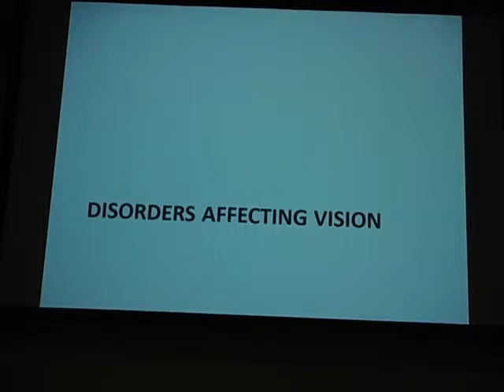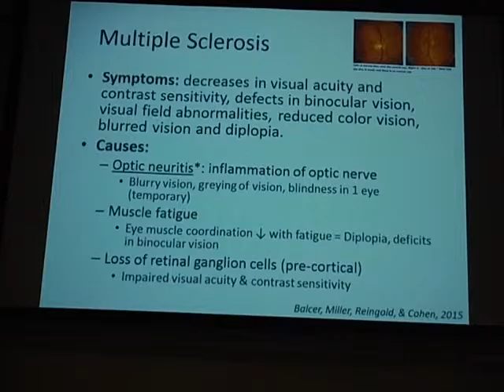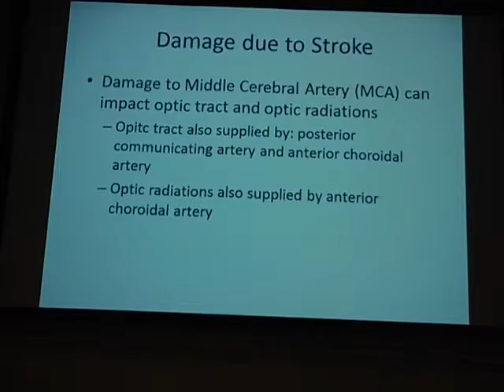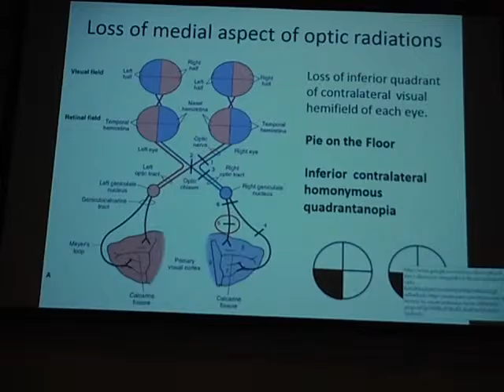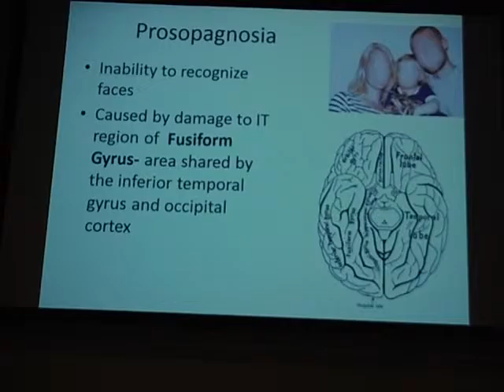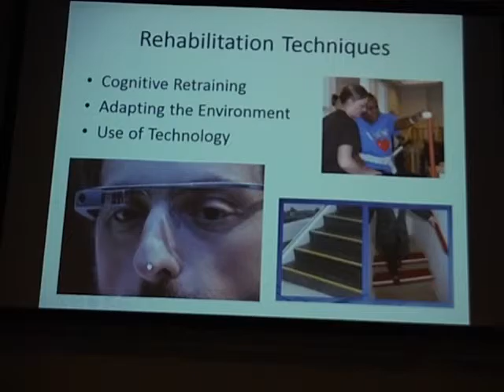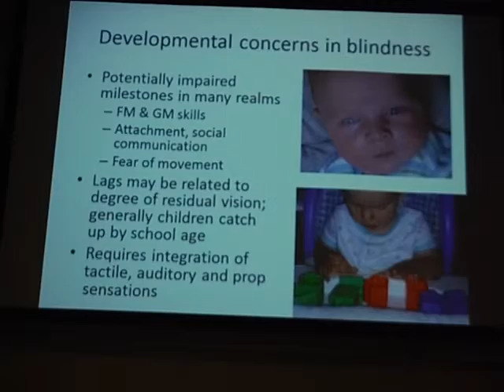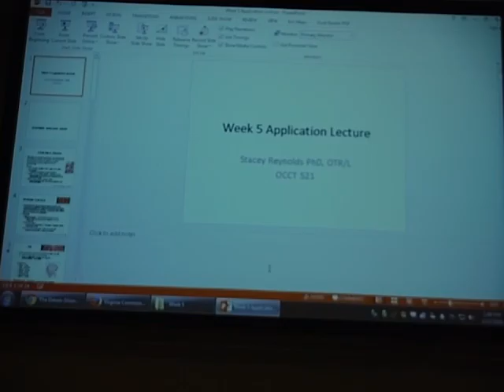Neuro Week 5 Application Lecture